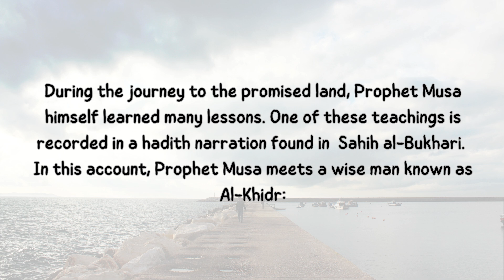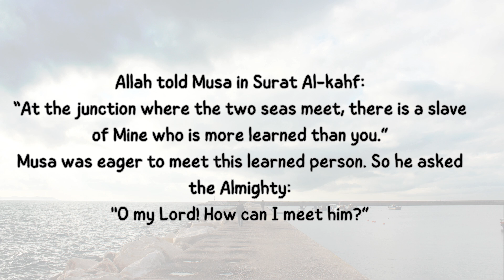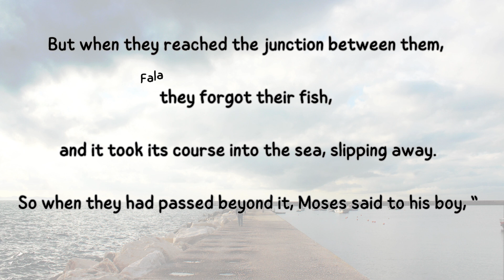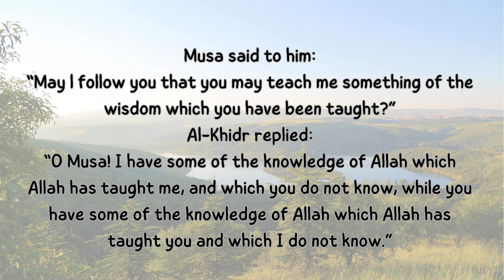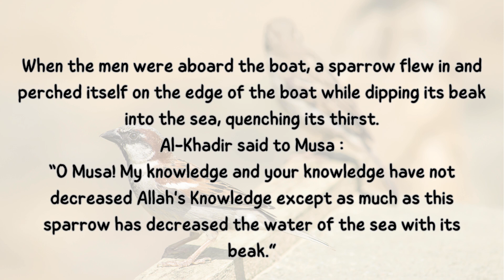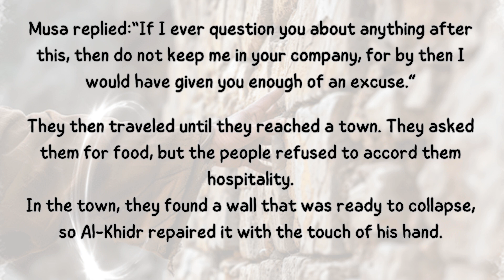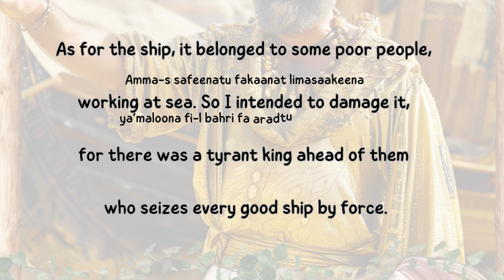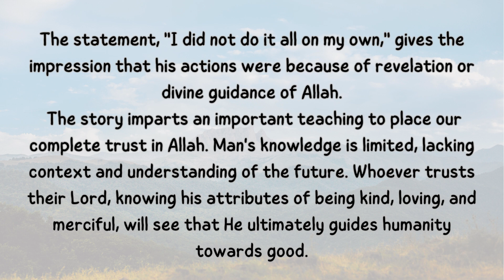Moses and Al-khidr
Part six of the story of Moses